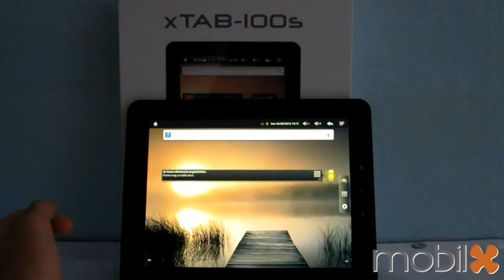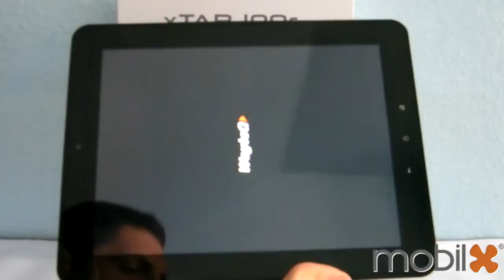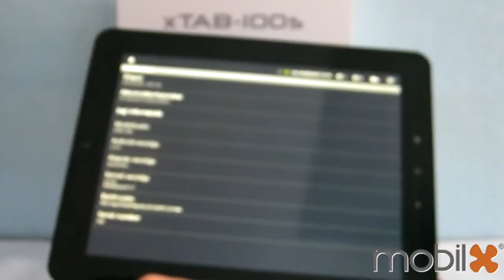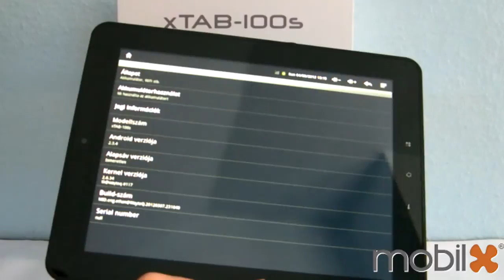WayteQ xTAB-100s szoftverfrissítés - mobilxTV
A WayteQ xTAB-100s szoftverét frissítettük a 2.3-as Androidhoz tartozó javítócsomaggal.